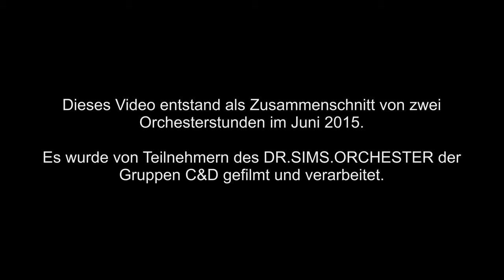Dr Sims Orchester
eine normale Orchesterstunde der Gruppen A & B des Dr. Sims Orchesters :-)